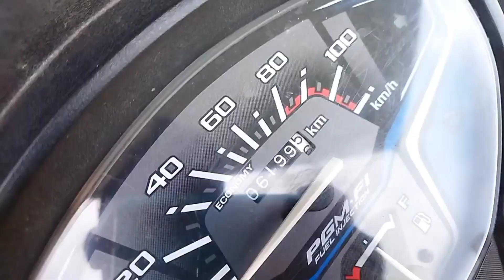Bijapur to Bangalore train journey😍|Jishan Ali blogs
Bijapur to Bangalore train journey😍|Jishan Ali
Vlogs

hit like.

lots of ❤